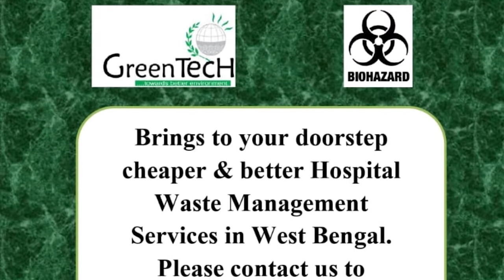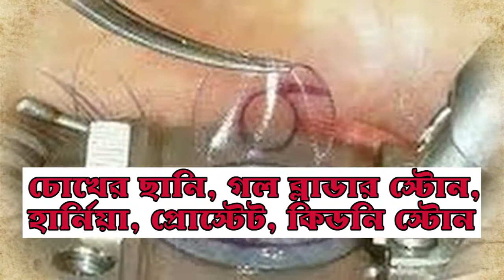রোগীদের পাশে প্রধানমন্ত্রী! জন ঔষধি প্রকল্পের বর্ষপূর্তি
বাপি অধিকারী ,শিলিগুড়ি :বর্তমান সময়ে চিকিৎসা করা কঠিন হয়ে উঠেছে।বিশেষ করে ওষুধ কিনতে নাভিশ্বাস উঠছে সাধারণ মানুষের।তাই সাধারণের জন্যে সস্তায় সমস্ত রকমের ওষুধ দেওয়ার ব্যবস্থা করেছেন কেন্দ্রীয় সরকার।যার নাম প্রধান মন্ত্রী জন ঔষধি যোজনা। বাজারে ওষুধের দাম বেশি হওয়ায় এমন সিদ্ধান্ত সরকারের।এমনকি পাওয়া যাবে দুরারোগ্য ক্যান্সারের ওষুধও।প্রতিটি ঔষধের উপর থাকছে ৮৫ থেকে ৯০ শতাংশ ডিসকাউন্ট । পশ্চিমবাংলায় সব জেলাতে প্রধানমন্ত্রী জন ঔষধি কেন্দ্র রয়েছে।৭ ই মার্চ এক বছর সম্পূর্ণ হল এই যোজনার।সেই উপলক্ষে সারা দেশের সাথে শিলিগুড়িতে পালিত হল জন ঔষধ দিবস।উপস্থিত ছিলেন বিজেপির জেলা প্রেসিডেন্ট রাজু সাহা।